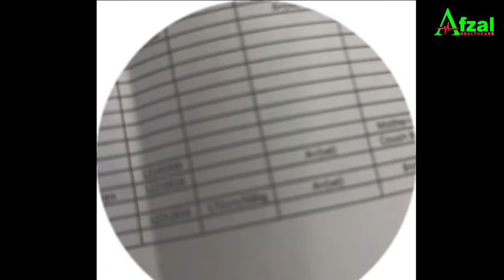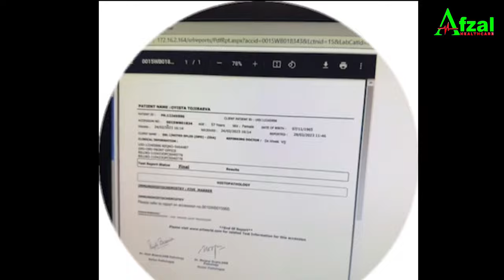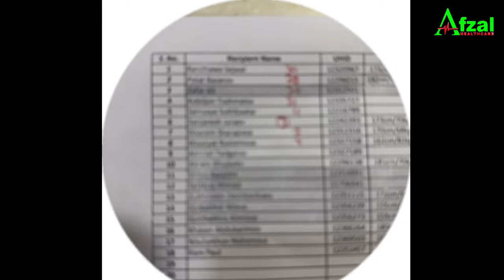Andijonlik Sanjarbek akaning jigar transplantatsiyasi !! ( Afzal Healthcare Sogliqni Saqlash )